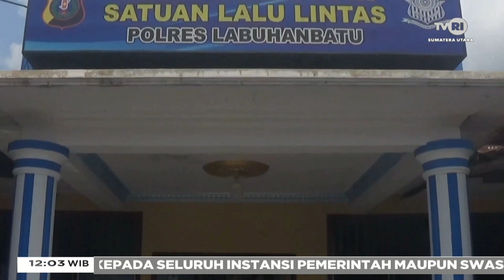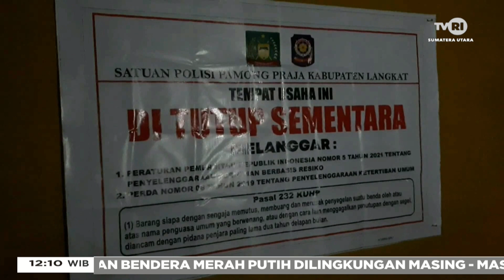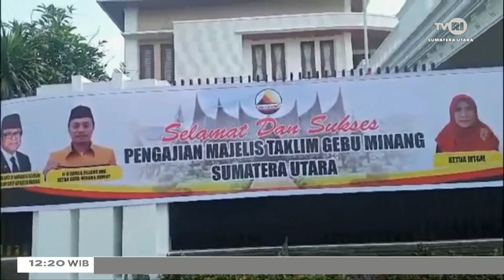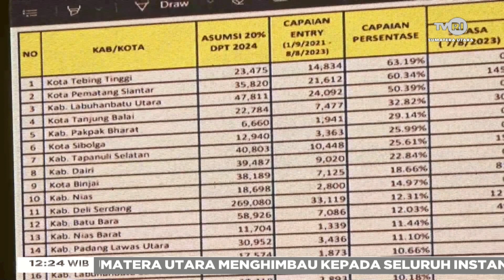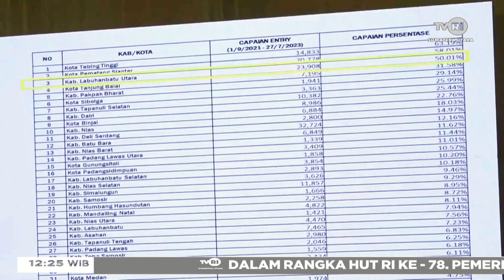SUMATERA UTARA HARI INI SIANG [ 10 AGUSTUS 2023 ]